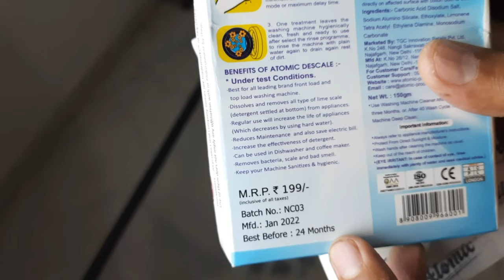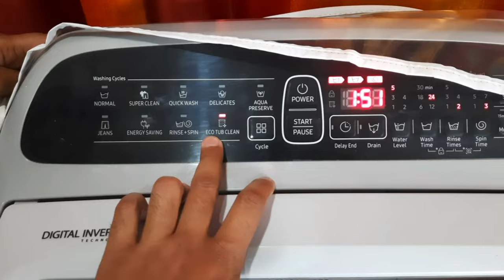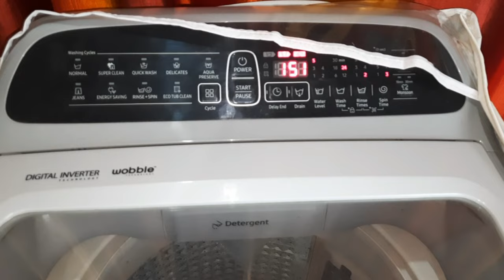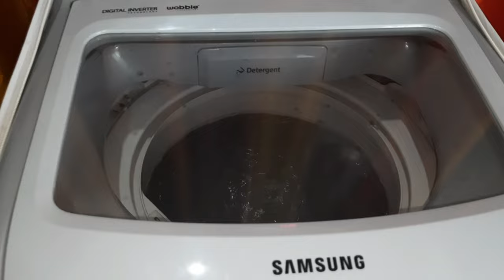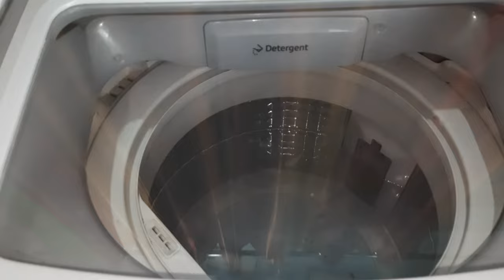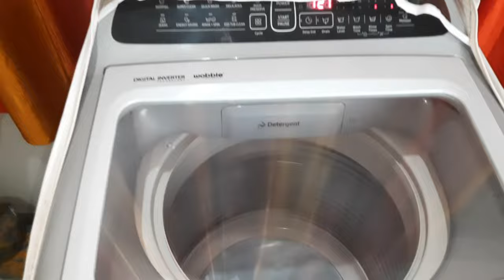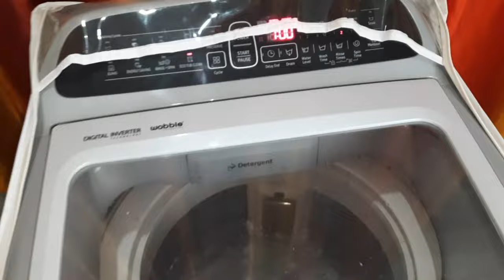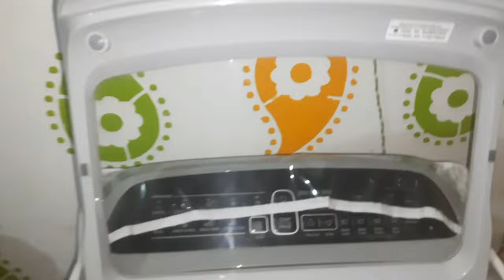how to use eco tub clean samsung | eco tub clean kaise karen in Hindi | samsung top load WA70T4262GS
how to use eco tub clean samsung | eco tub clean kaise karen in Hindi | samsung top load

हेलो दोस्तों,
आज के इस वीडियो में मैंने ecotubclean कैसे होता है वो बताया है साथ ही वीडियो के बिच में कुछ जरूरी जानकारिया दी है
इसलिए complete जानकारी लेने के वीडियो को end तक जरूर देखे |

मेरे Videos देखने के लिए Thanks
अगले वीडियो में जरूर मिलना।🙂

hot water inlet hai kya?
outer body ka material kya hai?
manually water kese dale?
kapde kitne dry hote hai?
drum steel ka hai ya plastic ka?
konsi washing machine leni chahiye?
samsung fully automatic washing machine eco tub clean
samsung fully automatic washing machine installation